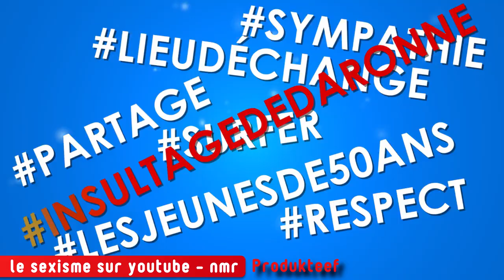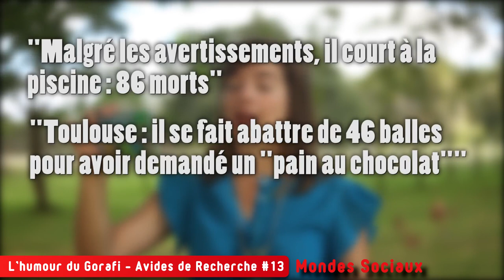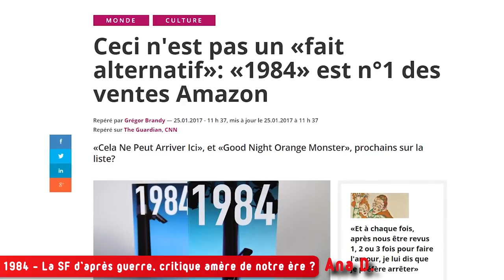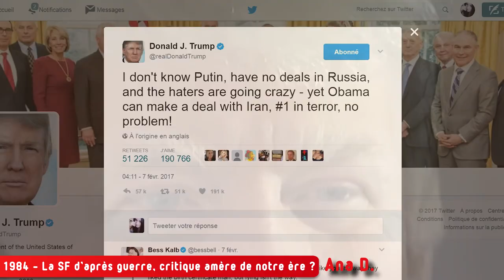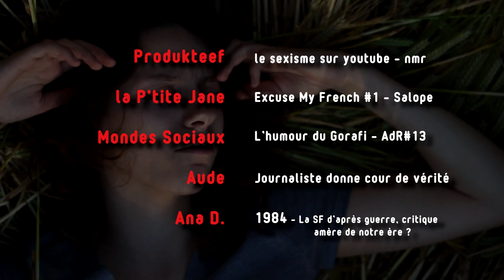CREATUBE - Fake & Femmes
CreaTube est un Zapping de Vidéos sur YouTube.
Vous y trouverez des vidéos de petits créateurs afin d’aiguiser votre curiosité et vous pousser à les découvrir. En voici ma sélection.

Découvrez les Créateurs de cette vidéo, par ordre d'apparition (entre parenthèse leur nombre d'abonnés au moment de cette vidéo, faite les augmenter ;) ) :